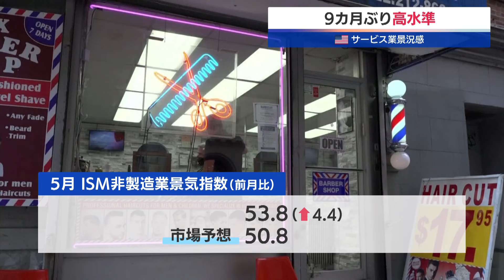9カ月ぶり高水準 米サービス業景況感【モーサテ】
アメリカのサービス業の景況感を示す5月のISM非製造業景気指数は53.8と、前の月から4.4ポイント上昇しました。去年8月以来9カ月ぶりの高い水準で、市場予想も上回っています。項目別では、「事業活動」が10.3ポイントのプラスと大きく上昇したほか、「新規受注」や「雇用」もプラスでした。一方、物価を示す「支払価格」は低下し、インフレの緩和傾向が示されています。